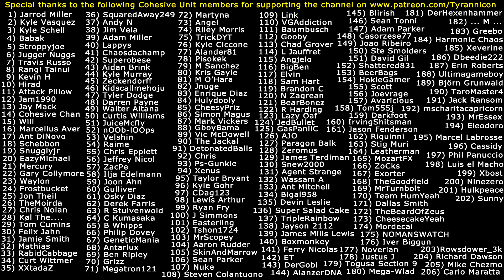POISONING BILLY'S SALT! Samurai Warriors 4 Empires (#4)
Special thanks to the following Cohesive Unit members for supporting the channel on Patreon.com: (1) Jarrod Miller (2) Kyle Vasquez (3) Kyle Schell (4) Babak (5) Stroppyjoe (6) Jugger Nuggs (7) Travis Russo (8) Rangi Tainui (9) Kevin H (10) Hirad Gorgoroth (11) Attack Pillow (12) Jam1990 (13) Jay Mack (14) Cohesive Chan (15) Will (16) Marcellus Aver (17) Ant DiNovo (18) Schebbon (19) Snugglyjr (20) EazyMichael (21) Mercury (22) Gary Collymore (23) Waylon (24) Frostbucket (25) Jon Theil (26) TheMoirda (27) Chris Nolan (28) Kol The... (29) Tom Cumins (30) Felix Jahn (31) Jamie Smith (32) Mathias (33) RabidCabbage (34) Curt Wittmer (35) XXtadaZ (36) SquaredAway249 (37) Andy N (38) Jim Vela (39) Adam Miller (40) Lappys (41) Chaosdachamp (42) Superobese (43) Aidan Brink (44) Kyle Murray (45) Zeckendorff (46) Kidscallmehoju (47) Tyler Dodge (48) Darren Payne (49) Walter Altana (50) Curtis Williams (51) JuiceMcfly (52) nOOb-lOOps (53) Velshin (54) Raime (55) Chris Epplett (56) Jeffrey Nicol (57) ZacPe (58) Ilja Edelmann (59) Joon Ahn (60) Gulliver (61) Osky Diaz (62) Derek Farris (63) R Stuivenwold (64) C Kumasaka (65) B Whipps (66) Philip Dovey (67) GeneticMania (68) Antarlux (69) Ben Ripley (70) Grizz (71) Megatron121 (72) Martyna (73) Angel (74) Riley Morris (75) TrickyDYT (76) Kyle Ciccone (77) Alander81 (78) Pisokek (79) M Sanchez (80) Kristoff Gayle (81) M O'Hara (82) Jnuge (83) Enrique Diaz (84) Hulydooly (85) CheesyPriz (86) Simon Magus (87) Mark Vickers (88) GboyBama (89) Victor McDowell (90) The Jackal (91) DetonatedBalls (92) Chris (93) Ps-Gunkie (94) Xenus (95) Taylor Bryant (96) Kyle Gohr (97) CDag123 (98) Lewis Rhys Arthur (99) Ryan Fry (100) J Simmons (101) Easterling (102) Tshon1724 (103) MrScopey (104) Aaron Rudder (105) SkinAndMarrow (106) Sean Parker (107) Nuke (108) Steven Colantuono (109) Link (110) VGAddiction (111) Baumbusch (112) Gooby (113) Chad Grover (114) L Jauffret (115) Angjelo (116) BigBen (117) Elvin (118) Sam Hart (119) Brandon C (120) N Zagrean (121) BearBonez (122) R Harding (123) Lazy Oaf (124) JedBullet (125) GasPaniiC (126) AJO (127) Paragon Balk (128) Zeromus (129) James Terdiman (130) Snew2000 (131) Agent Strange (132) Wassam A (133) Ant Mitchell (134) Bigal958 (135) Devin Leslie (136) Super Salad Cake (137) TripleRainbow (138) Jayson 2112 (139) James Mills Lewis (140) Boxmonkey (141) Ferry Nicolas (142) ET (143) DerGobi (144) AlanzerDNA (145) Blirish (146) Sean Tonni (147) Adam Parker (148) Casorzese77 (149) Joao Riberio (150) Steve Smolders (151) David Gil (152) Shattered831 (153) BeerBags (154) HokieGamer (155) Scott (156) Joevrage (157) Avaricious (158) Tom555j (159) Darkfoot (160) IrvingShitsman (161) Jason Fenderson (162) Riquinni (163) Stig Muri (164) Leatherman (165) MozartFX (166) ZoCks  (167) Exorter (168) TheGoodfield (169) MrTurnbolt (170) Team HumYeah (171) Dallas Smith (172) TheBeardOfZeus (173) CheesecakeYeah (174) Mordecai (175) NOMANSWATCH (176) Iver Biggun (177) Noverian (178) Justus J (179) Togusa Section 9 (180) Mega-Wlad (181) ... M ... (182) DerHexenhammer (183) Greebo (184) Harmonic Chaos (185) Xeverine (186) Dbeedie222 (187) Erin Roberts (188) Ultimagameboy (189) Björn Grunwald (190) TaroMaster4 (191) Jack Ransom (192) mscharitacapricorn (193) MrEssex (194) Eleodoro (195) Marcel Labrosse (196) Cassidy (197) Phil Panuccio (198) Luis el Macho (199) Xbost (200) Ninezero (201) Hulkpeace (202) Sunny (203) Xzhou (204) Mike Chezmo (205) Tony DiRocco (206) Pergzedref (207) Ash072 (208) Rowsdower_3k (209) Richard Dawson (210) TheAlmightySquirrel (211) Carlo Maratta (212) RufusLeakin